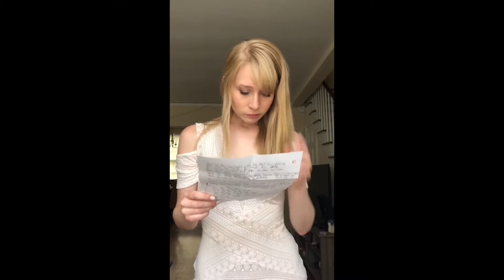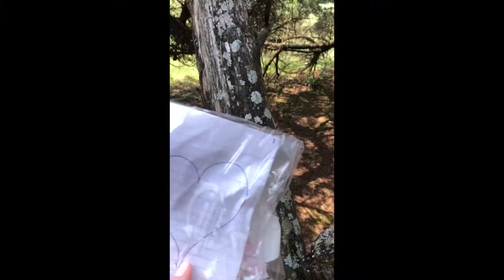Hannah and Ezequiel's Engagement Video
Ezequiel proposed June 23, 2018. Hannah said YES! This video shows the scavenger hunt Hannah went through and all the hard work Ezequiel put into it to make her feel special.